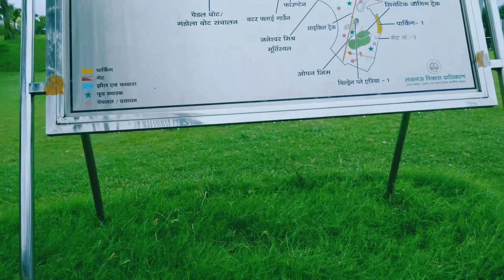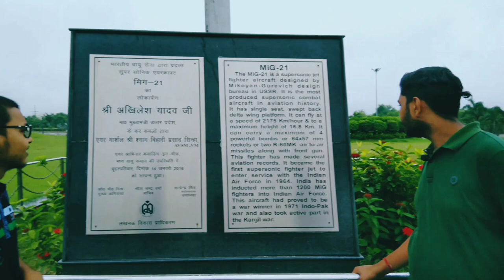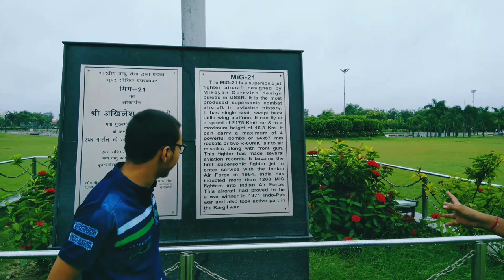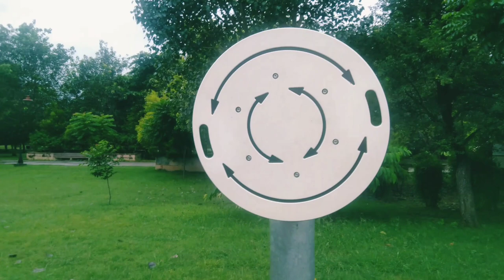Exploring Janeshwar Mishra Park in Lucknow City || Explorer Nawabs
Exploring Janeshwar Mishra Park.
Janeshwar Mishra Park is an urban park operating in Gomti Nagar in Lucknow, India.

It was made in memory of late politician Janeshwar Mishra from Samajwadi Party. The park was inaugurated for general public of the city on 5 August 2014. It is Asia's 1st largest garden.

Asia'sLargest Park